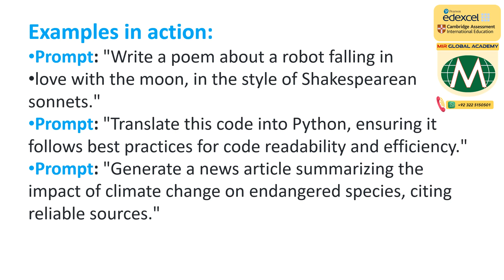Prompt engineering in 1 minute.